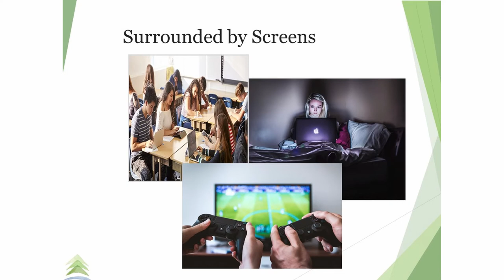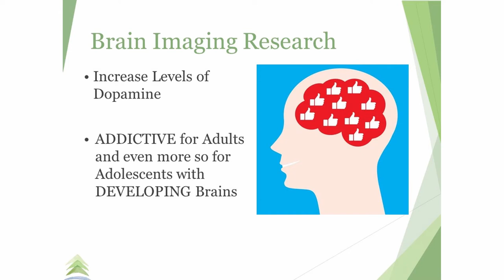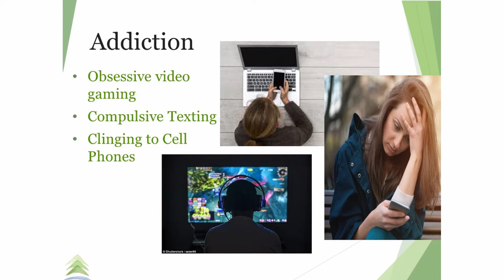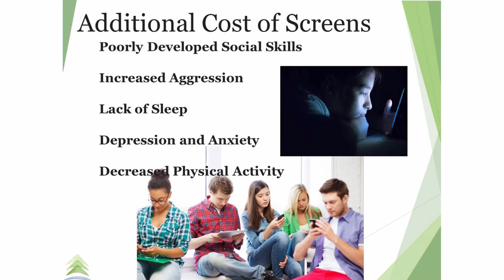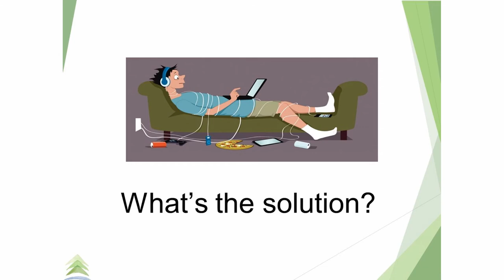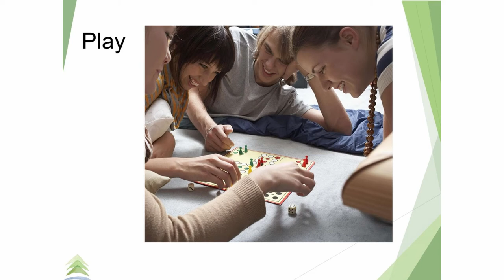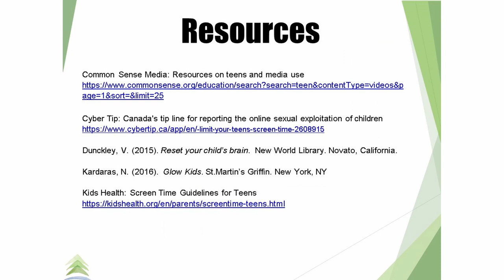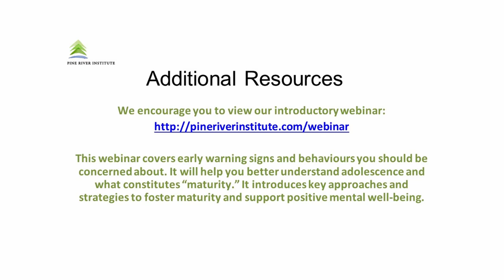"Addicted to Screens" - HFFF Educational Workshop August 2020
This workshop will explore the extent of screen use in everyday life and how it is
impacting our tweens/teens. We will discuss how to identify when your child is
using screens excessively and discuss strategies to manage their use.
Presenters
Dr. Victoria Creighton, PsyD, C.Psych - Clinical Director, Pine River Institute
and

Christine Sterling-Charette